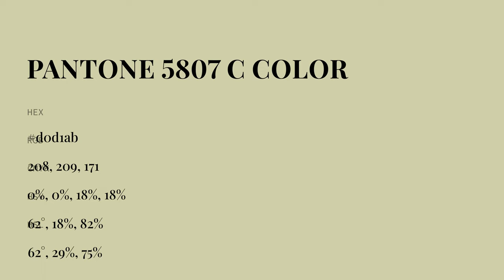color d0d1ab hex color - Green color - Cool color d0d1ab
What color is ? d0d1ab hex color - Green color - Cool color d0d1ab

Hex d0d1ab Color Code is also known as color.

Hex d0d1ab Color code in RGB color code model is created after adding 81.57% red color, 81.96% green color and 67.06% blue color.
Hex d0d1ab Color code in CMYK color (process color) code model is generated after subtraction of 0% cyan, 0% magenta, 18% yellow and 18% black.